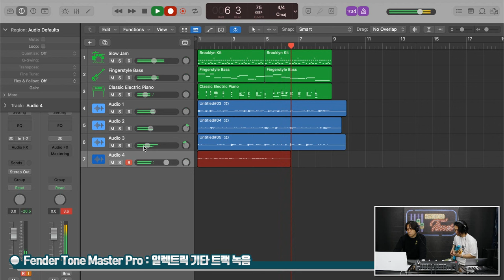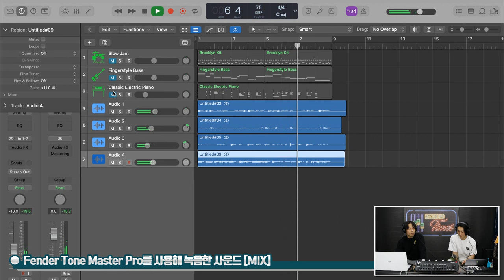[RecordingTimes 681회] Fender Tone Master Pro Recording Session #2 : R&B